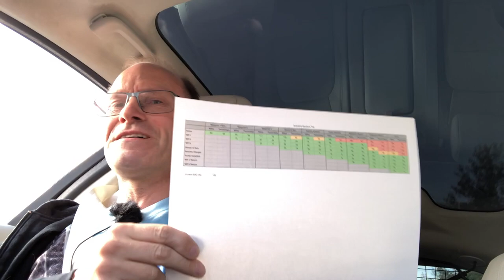I-Pace Vlog - House of Dun Road Trip Part 1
It's time for another road trip in the I-Pace! Today's trip is a little different to previous ones in that I have decided to abandon the use of my ABC strategy. But there is method in my madness! Find out why in today's episode, part 1 of a two part mini-series.